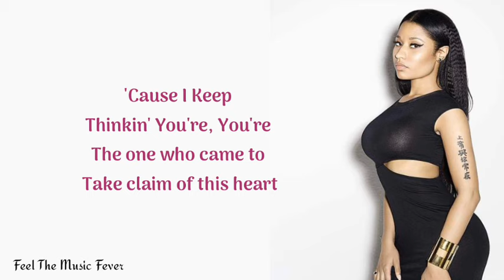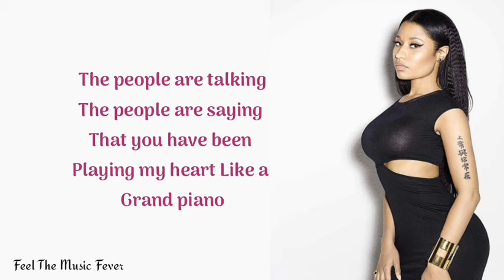Nicki Minaj - Grand Piano (Lyrics)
Enjoy The Lyrics Of 'Grand Piano ' by  Niki Minaj.  Nice Time.
Niki Minaj - Grand Piano (Lyrics)